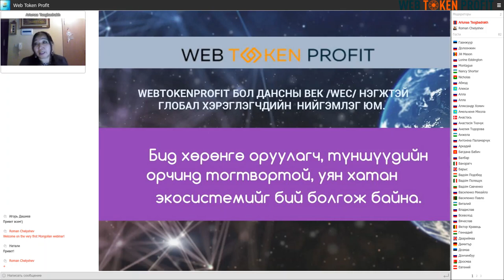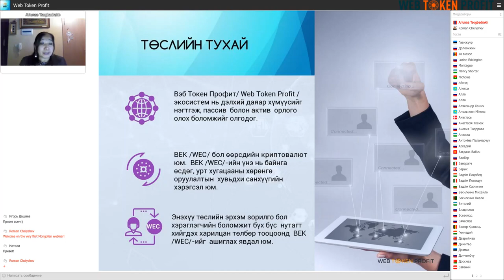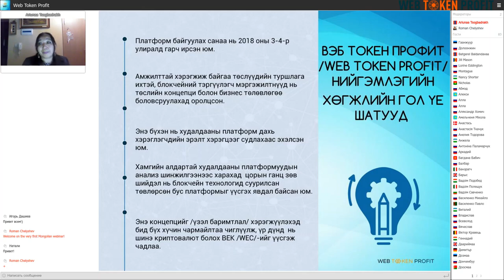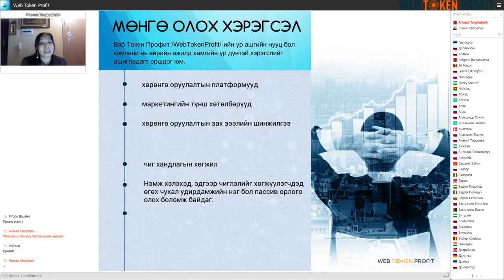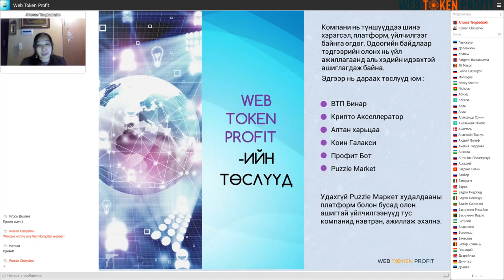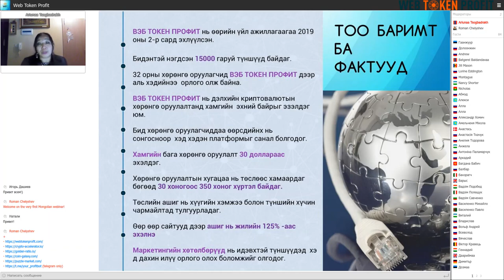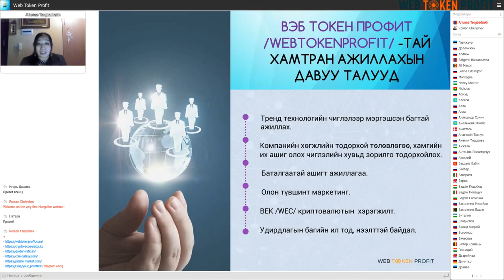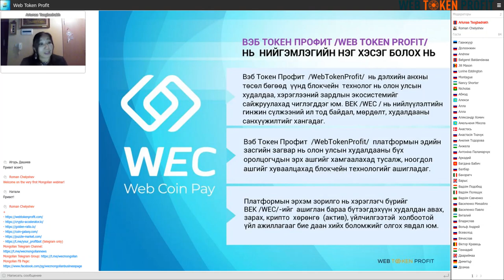Web Token Profit Company Presentation in Mongolian, Ariunaa Tsogbadrakh, 30 07 2020